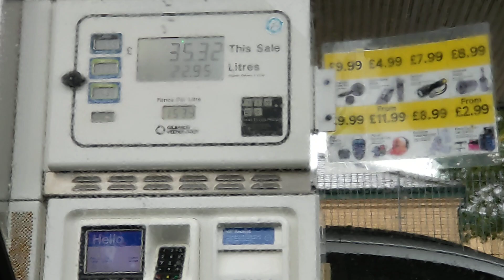is the price good for what I got?.